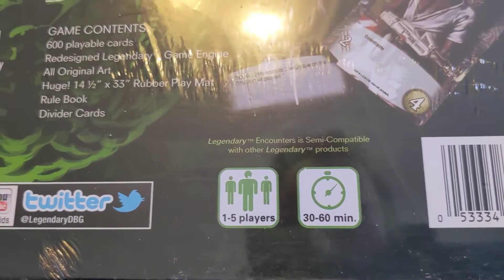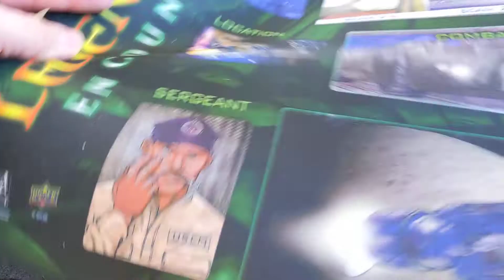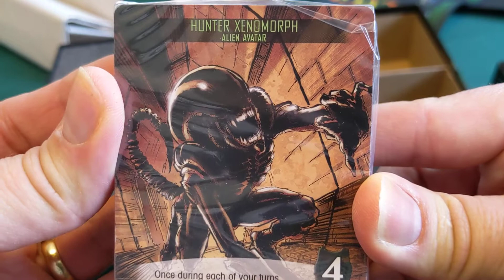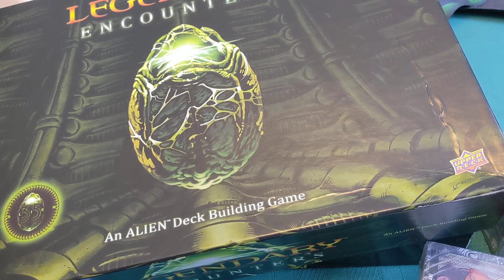Unbox Everything: Legendary Encounters - Alien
An unboxing of Legendary Encounters - Alien.